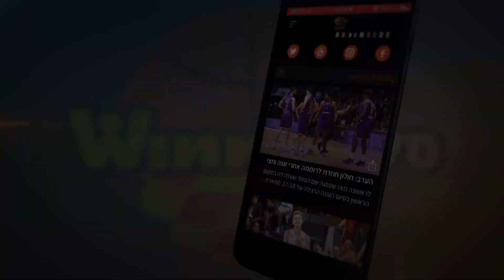יופי ילדים: יומם הגדול של צעירי הפועל חיפה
ליאב בוקובזה, איתי שניידר, רותם עובדיה ואלון בעבור הצעירים קלעו 19 נקודות בניצחונה של הפועל "בי-קיור לייזר" חיפה וקינחו עם ראיון קבוצתי לפנתיאון